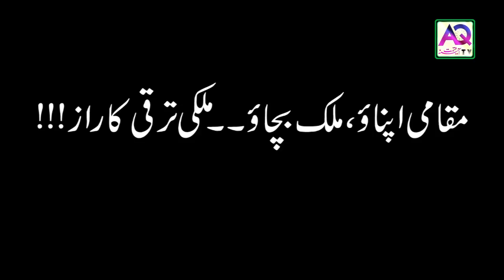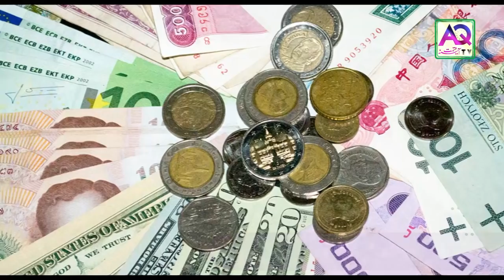Earn Money up-to 18 Hundred Crore in a Month | How to Earn quick money | AQ TV